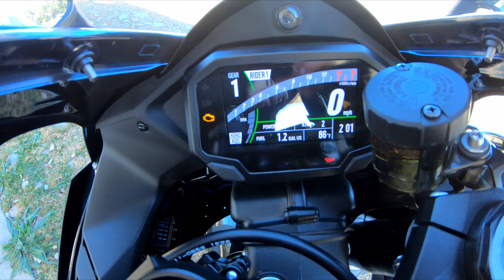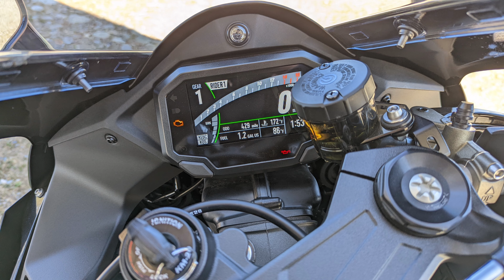New motorcycle reveal video!!!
Hope you enjoy the video! Let me know what you think of my new motorcycle down below in the comments! Make sure to